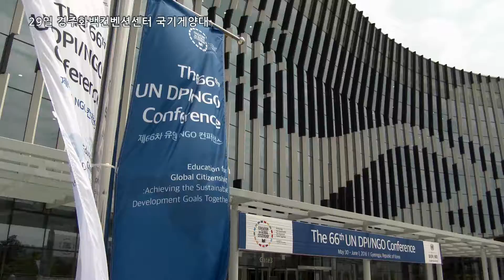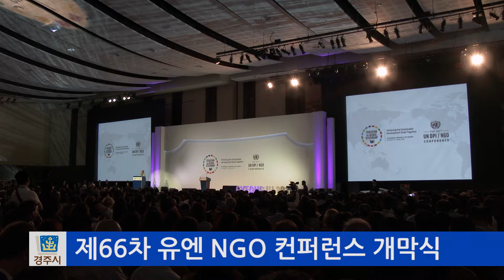[경주시 SNS 영상 콘텐츠]영상으로보는경주7편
[경주시SNS영상콘텐츠]영상으로 보는 경주 7편
*제작 : 경주시 공보담당관 뉴미디어팀
제66차 유엔 NGO 컨퍼런스 영상입니다. (5월 30일 ~ 6월 1일)